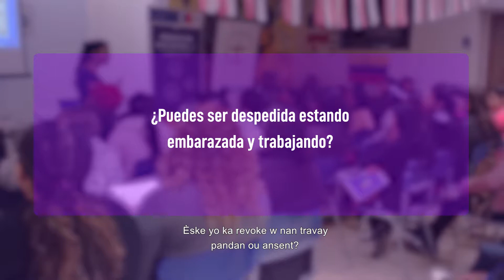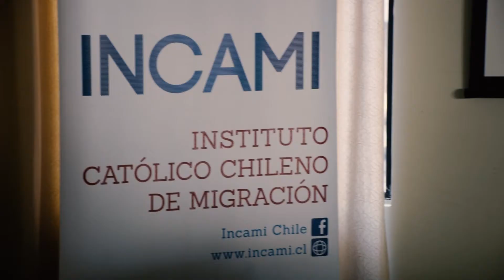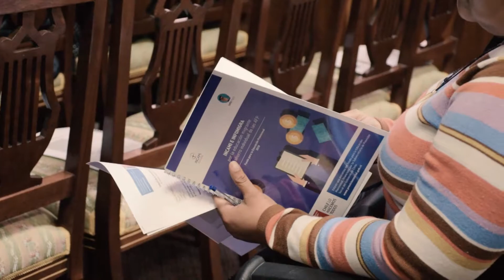FEP2018 "INCAMI e INFOMIGRA por la educación migrante en el ahorro individual de las AFP" creolê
Vídeo que muestra la experiencia del proyecto "INCAMI e INFOMIGRA por la educación migrante en el ahorro individual de las AFP" para el Fondo para la Educación Previsional 2018 FEP2018 con subtítulos al creolê. Esto en conjunto con la Subsecretaría de Previsión Social.